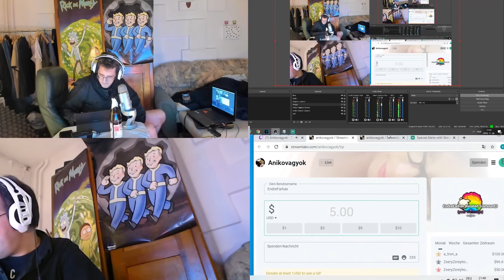A tenger gyümölcsei - Maneater 🎮